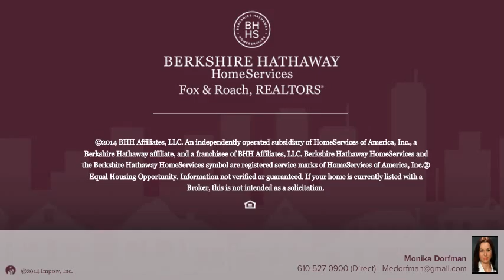514 CAMBRIDGE RD BALA CYNWYD, PA 19004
Monika Dorfman Berkshire Hathway HomeServices, Fox & Roach - Bryn Mawr
4 beds 3.2 baths